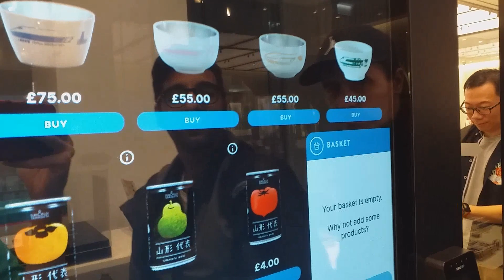RA1711 Shinkansen E5 series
youtubers
for trains...
KarlXZ
and
Syakugannonikamusume